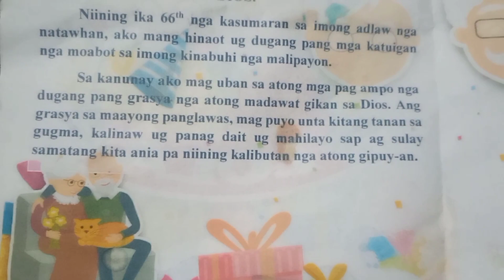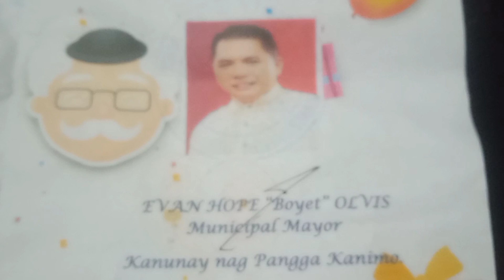Happy Birthday Te Ling LILIA BALINGIT